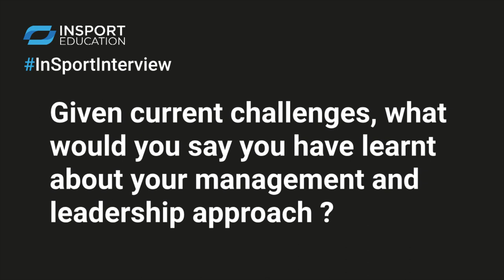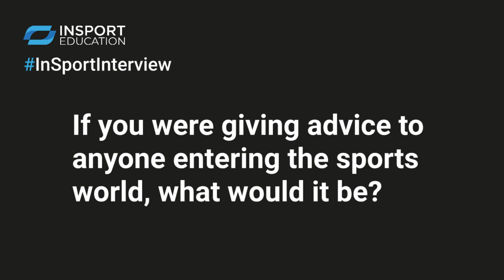InSportInterview - Simon Greenberg, Head of Dow Jones Sport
Simon Greenberg is the Head of Dow Jones Sport and former Communications and Public Affairs Director at Chelsea FC.

Simon sheds light on what we can all learn from the ongoing coronavirus crisis, talks about the opportunities that still exist in the sports ecosystem, and offers advice to those thinking about entering a career in the sports sector.

InSport Education delivers immersive, real-world learning programmes for ambitious executives and students in the sports industry. We offer access to highly-regarded professionals and academics from across the sector, providing unique insights and learning opportunities that will help you broaden your knowledge, network with industry leaders and accelerate your career.